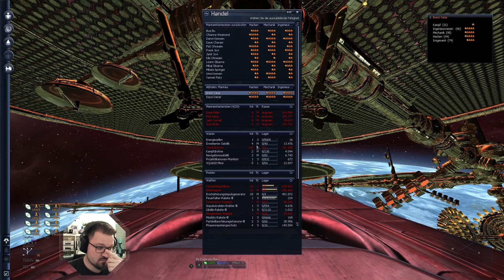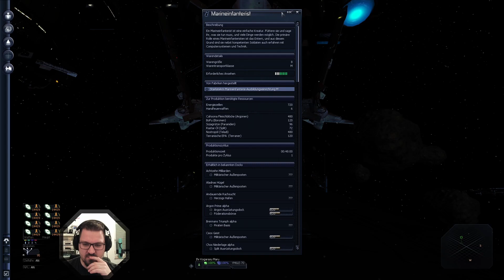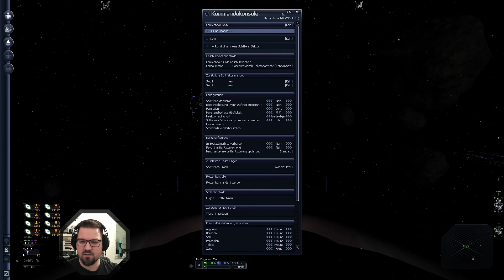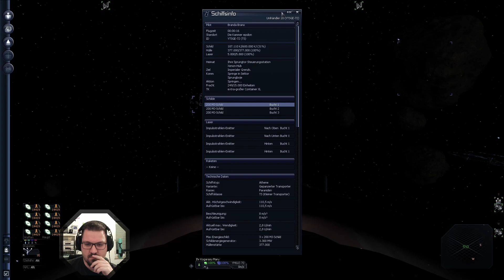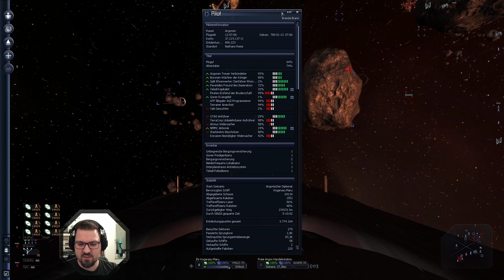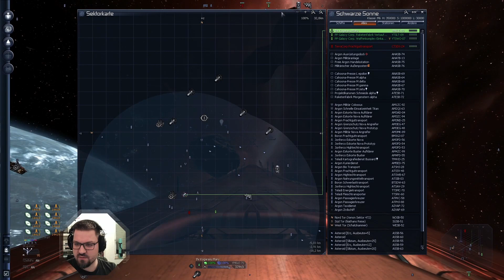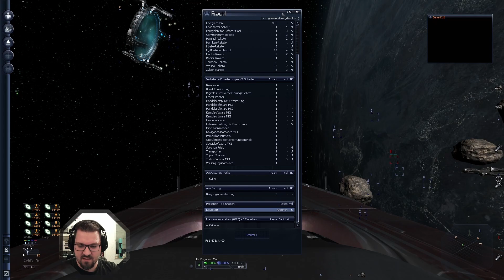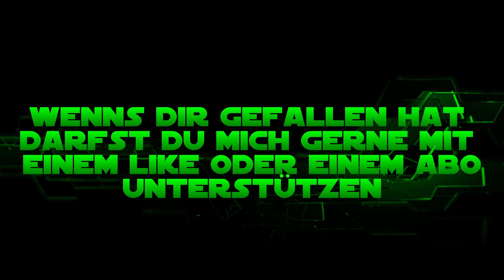Unihändler 20 - X3 Farnhams Legacy #235 [Let's Play / Deutsch / German]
Die Flotte ist endlich komplett. Zumindest vorerst. Nummer 20 läuft vom Stapel.